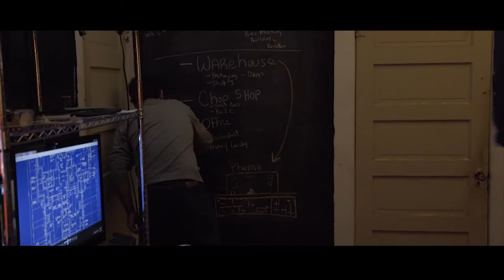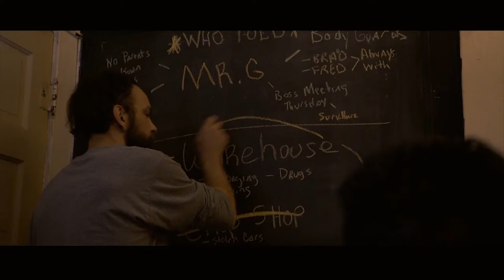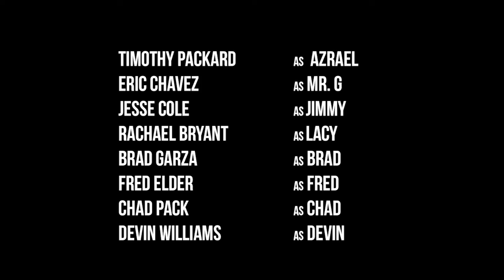Azrael "Angel of Death"